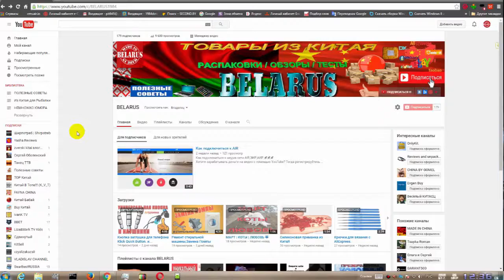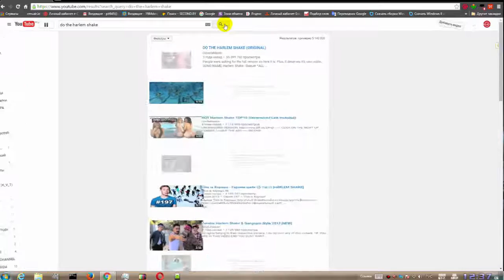Прикол НА YouTube / DO THE HARLEM SHAKE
Прикол в YouTube (do the harlem shake)
Напишите  в поисковике YouTube - do the harlem shake , и сами увидите что произойдёт:
Убедительная просьба! Уважаемые пользователи YouTube прошу оставить все негативные высказывания, а так же эмоции при себе!

⛔️И не забывайте про скидку 15% на все товары с Официальной партнёркой AliExpress
👍Расширение для браузера,проверка реальной цены товара и экономии денег на AliExpress - (нажмите Установить)

💰Хотите заработать на своем канале YouTube?
Подключение к Партнёрки  здесь